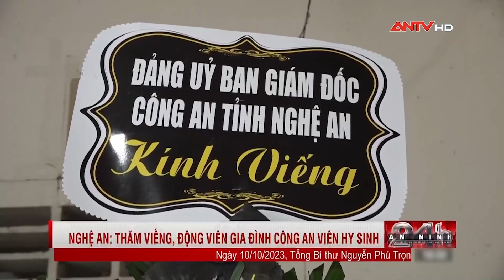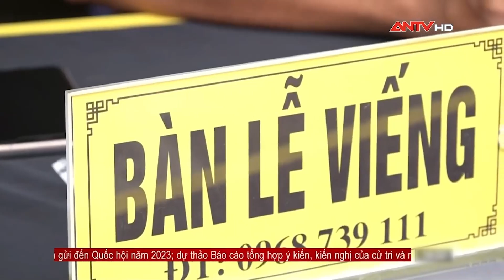Thăm viếng, động viên gia đình Công an viên hy sinh khi làm nhiệm vụ | Tin tức 24h mới nhất | ANTV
ANTV | Tin tức 24h mới nhất | Sáng 11/10, Đại tá Trần Ngọc Tuấn, Phó Giám đốc Công an tỉnh Nghệ An cùng đại diện lãnh đạo một số phòng chức năng đến thăm viếng và động viên gia đình đồng chí Hoàng Thế Thắng, Công an viên bán chuyên trách xóm Yên Quả, xã Hùng Tiến, huyện Nam Đàn.

Mời quý vị và các bạn xem thêm: Công an không ngủ vạch mặt những con quỷ cuồng sát liên tiếp 4 người rồi bỏ trốn